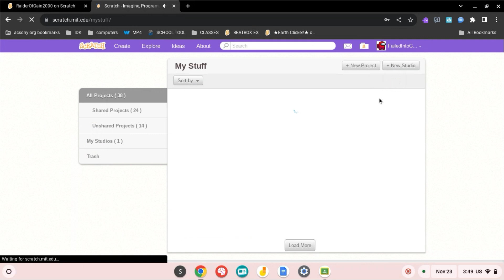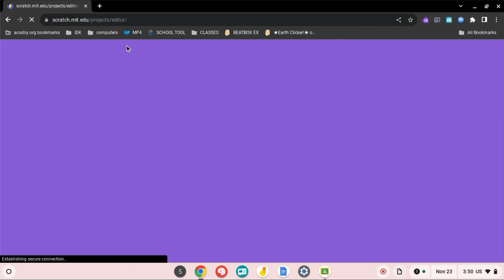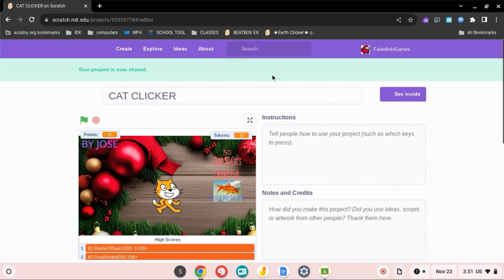HOW TO REMIX A SCRATCH GAME WITHOUT GIVING CREDIT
This was made for education purposes only! It doesn't mean you should do this to get in trouble!

:) THANKS TO JASON FOR LETTING ME USE HIS GAME!